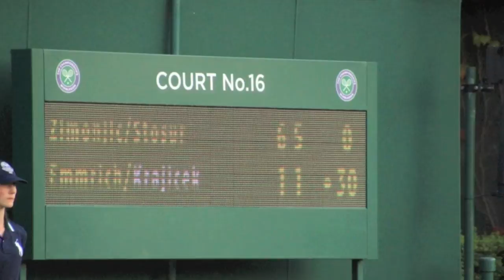Real LOVE doubles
Martin Emmrich and Michaella Krajicek, weeks after the proposal, play mixed doubles at Wimbledon.